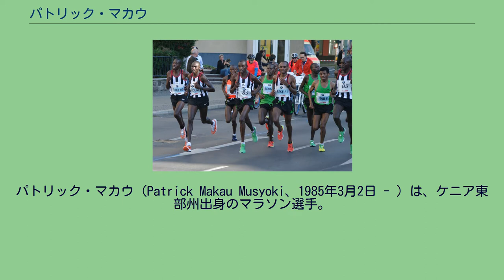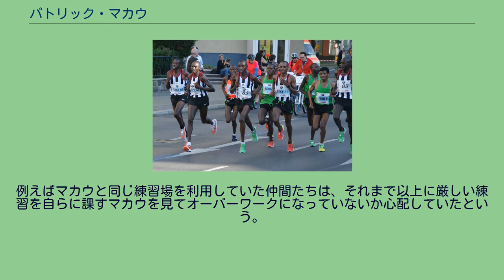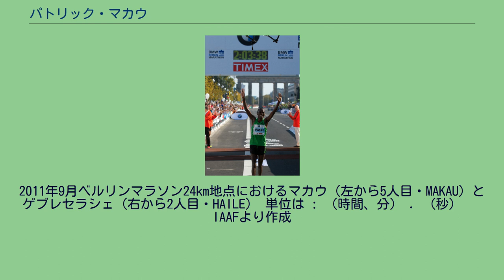パトリック・マカウ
パトリック・マカウ（Patrick Makau Musyoki、1985年3月2日 - ）は、ケニア東部州出身のマラソン選手。
2011年のベルリンマラソンで2時間03分38秒を記録して男子マラソンの世界新記録（当時）を樹立した。
ハーフマラソンの自己記録58分52秒は世界歴代7位の記録。
ポッソスポーツと代理人契約を結んでいる。
マカウは、ケニア東部州マチャコス郊外にあるマニャンザーニ村の貧しい農家の二男として生まれる。
マカウの少年時代から村には水道やガスはなく、1km以上も歩かなければ水を汲むことすらできないという環境で育った。
親の収入は月におよそ10ドル程度で、その日に食べるものや着る衣服にも困るような貧しい生活であった。
本人は後に、マラソンを走っていてつらくなったときでもこの時代の苦しい生活を思い出すことでさらにエネルギーがわいてくると語っている。
マカウが陸上競技を始めたきっかけはこうした貧困から抜け出すためであった。
東アフリカ地域ではマカウのように貧困に苦しむ若者が特別に道具も必要とされないマラソンランナーを志すことはそれほど珍しいことではなく、またマカウにとってもこれが貧困から抜け出すための唯一の手段であった。
マカウが本格的に陸上競技に取り組み始めたのは2001年のことである。
この年には学校で1500メートル走と5000メートル走の学年代表に選ばれ、翌2002年には東部州の代表に選出された。
これ以降マカウは長距離走の年代別国内大会に出場を続けていく。
学校卒業後、20歳になるとマカウはランナーになるため生れた村を出た。
その2006年に行われた世界ロードランニング選手権は26位。
翌2007年のラアス・アル＝ハイマハーフマラソンでは59分13秒を記録して、58分53秒の世界新記録を樹立したサムエル・ワンジルに次ぐ2位。
2007年の世界ロードランニング選手権と2008年の世界ハーフマラソン選手権はいずれも2位に入りケニアの団体優勝に貢献した。
2008年のCPCデン・ハーグハーフマラソンを勝利し、2009年のラアス・アル＝ハイマハーフマラソンは世界歴代2位となる58分52秒を記録して優勝を飾った。
マカウは2009年4月のロッテルダムマラソンで初マラソンの舞台を踏み、2時間06分14秒を記録して4位に入った。
初マラソンの記録としては、エバンス・ルトが2003年のシカゴマラソンで記録した2時間05分50秒に次ぐ世界歴代2位の記録であった。
マカウは2010年3月のCPCデン・ハーグハーフマラソンでセカンドベストの59分52秒を記録して優勝した。
4月のロッテルダムマラソンは世界歴代4位となる2時間04分48秒を記録して優勝を飾った。
ロッテルダムの後、マカウはベルリンに目標を定めた。
9月のベルリンマラソンはロッテルダムマラソン2位のジョフリー・ムタイと再戦、マカウはムタイをラストスパートで振り切って2時間05分08秒の記録でワールドマラソンメジャーズのポイント対象レース初勝利を飾った。
この年のベルリンマラソンは降雨と霧が世界記録の更新を阻止したと言われるものになった。
2011年4月のロンドンマラソンでは中間点付近で転倒したにも関わらず走り続け、2時間05分45秒を記録して2位マーティン・レルと僅差の3位に入った。
同年5月、マカウは国際マラソンロードレース協会の2010年度年間最優秀選手賞を受賞した。
2011年ベルリンマラソンにて 2011年9月25日、マカウはベルリンマラソンに出場した。
ハイペースの先頭集団でレースを進め、27キロ地点でハイレ・ゲブレセラシェを振り切ると独走に入り、2時間03分38秒の記録で連覇を飾った。
同時にゲブレセラシェが保持していた世界記録を21秒更新した。
レース前のマカウは、世界記録を更新して記録をケニアに持ち帰りたいという意気込みを語っていた。
レース後に次のようなコメントを残した。
「今朝の身体の状態はよくなかったが、走り始めると身体はとてもよく反応し始めた。それから記録を意識し始めた。」「32キロ地点で勝利とそして世界記録の更新さえもが可能だと思った（中略）ラスト10キロは大変だった。」 2012年開催のロンドンオリンピックマラソン競技ケニア代表3名の枠を巡る争いは熾烈なものとなった。
ケニア陸上連盟は2012年1月に代表候補選手6名を発表したが、これらの選手たちの中には世界...